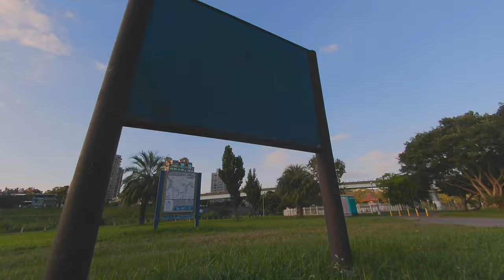Diving into the Unknown Mastering Mountains and Oceans with Geprc Mark 5 1